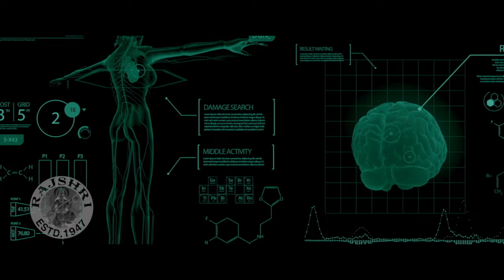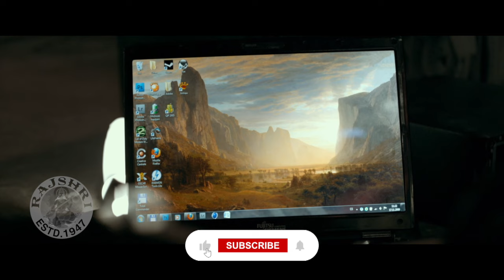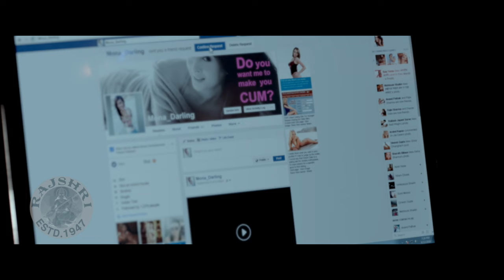Tum Ek Psycho Killer Ho | Sanjay Suri | Suzanna Mukherjee |Mona Darling Scene |Hindi Thriller Scene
Watch Hindi Thriller Scene from Movie Mona Darling (2017).
Starring : Anshuman Jha, Suzanna Mukherjee, Divya Menon, Sanjay Suri.
Director : Shashi Sudigala
Producer : Pankaj Gardi / Hitesh Gardi / Alt-J Films